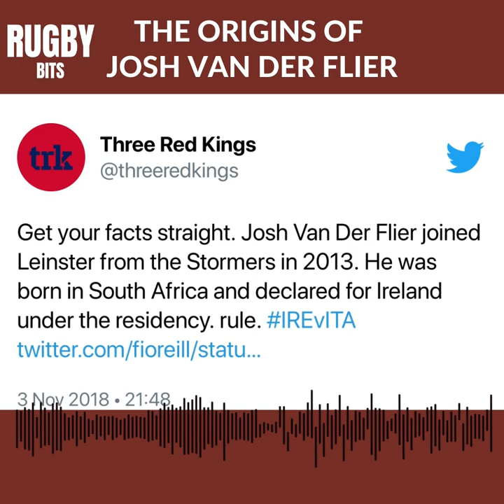Project Player - Josh van der Flier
Tom Savage of TRK chat to us about why he started this rumour on Josh van der Flier and his surprise at the longevity